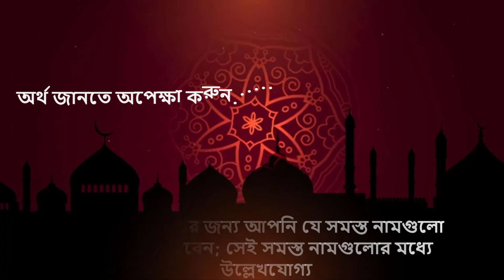ইমদাদ নামের অর্থ কি, ইসলামি আরবি বাংলা অর্থ ? Emdad Name Meaning Islam in Bengali. Abdullah BD.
আপনি কি জানতে চান ইমদাদ অর্থ কি? ইমদাদুল নামের ইসলামি বাংলা অর্থ কি? ঈমদাদ নাম কি রাখা যাবে ? Imdadul meaning Islam in Bengali and Bangla ?  ঈমদাদ নামের অর্থ কি ? Imdad Ortho ki. ঈমদাদ কি ইসলামিক নাম ? Emdad meaning in Urdu & Hindi. Ansaar Meaning.
Emdad Name Islamic Meaning. Imdadul , @WriterZaed.